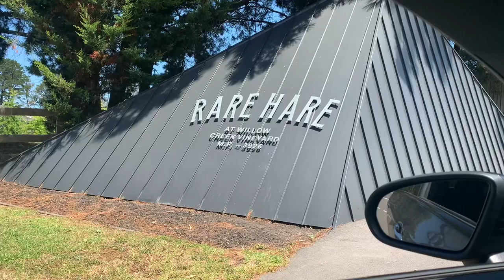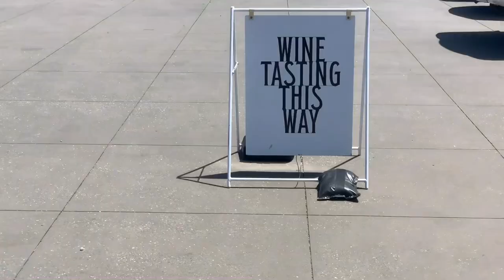Rare Hare winery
Rare Hare Winery in Mornington Peninsula